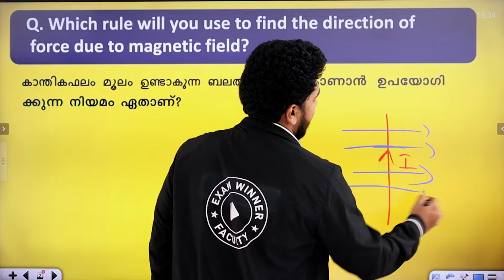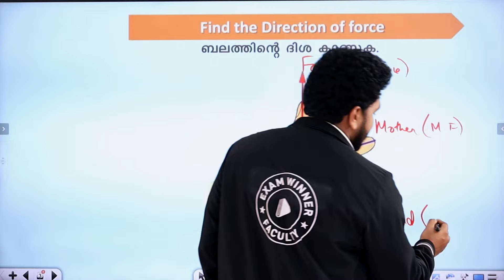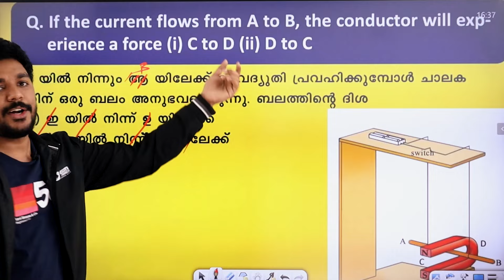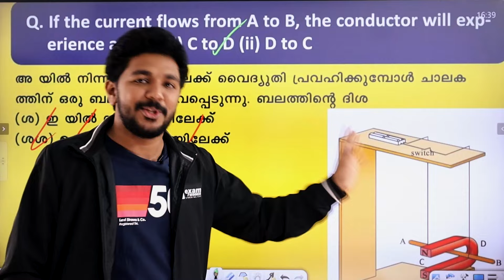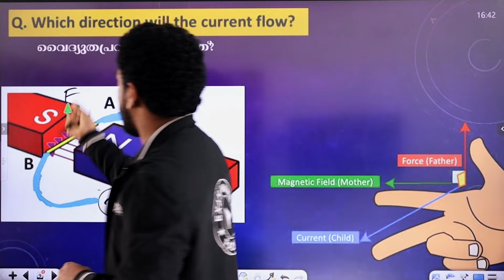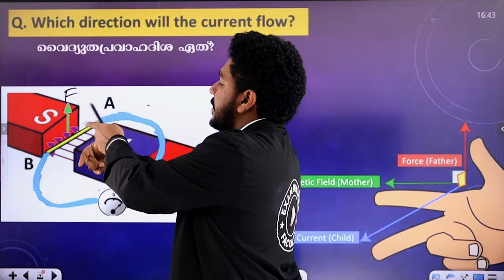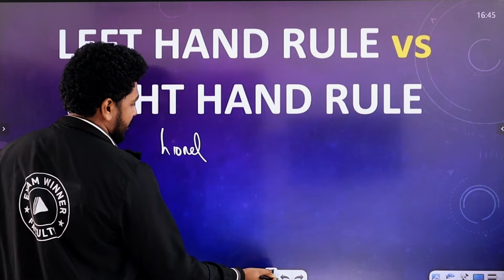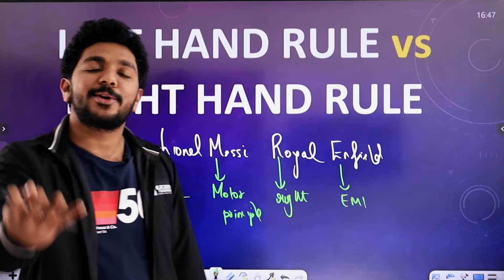Fleming's Left Hand Rule and Right Hand Rule എങ്ങനെ മനസിലാക്കി പഠിക്കാൻ Easy Trick | Exam Winner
🔥🔥🚶 🚶 To Join SSLC Revision Batch and Plus One Batch  📱WhatsApp to 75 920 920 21